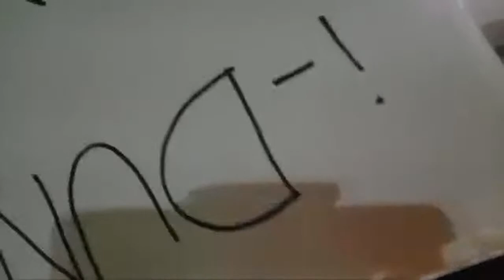Fan service Highlight from KBL LIVE TODAY: ANYANG KGC V SEoul SK Knights Finals game 4 Rhenz Abando!